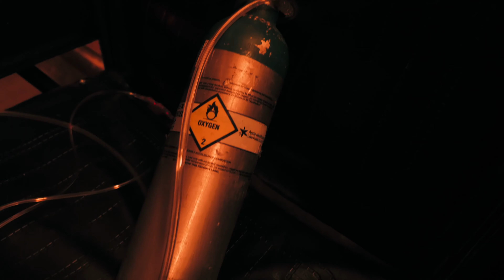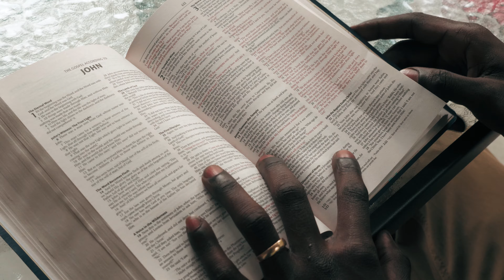J DAWG X BOOLIE "SUICIDE" MUSIC VIDEO